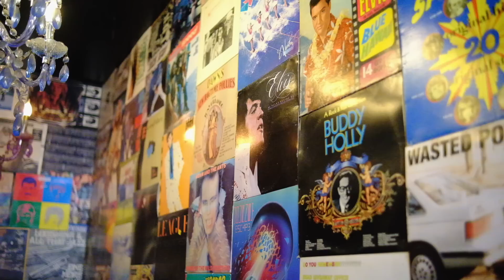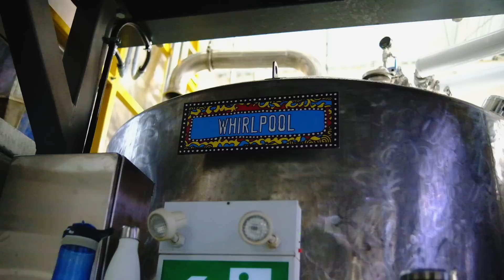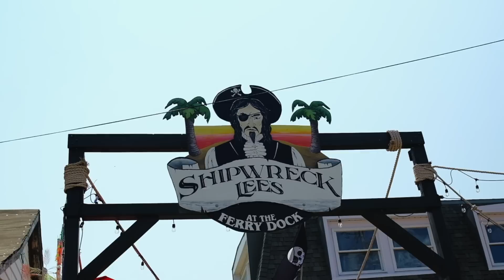VANLIFE in KANADA wird immer teurer | Camping Traumziel mit hohen Kosten (Van Life Kanada 2023)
Es geht mit unserem Van in die kanadische Karibik. Die Halbinsel im Lake Huron ist wirklich ein Traum von einem Fleckchen Erde. Da Kanada ein Traumziel für Camper und Vanlife ist, macht es sich allerdings leider auch bei den Kosten vor allem für Park-und Stellplätze bemerkbar. Wir hatten so viel Glück mit dem Wetter und nehmen euch mit auf die Ups & Downs unserer Van Reise.

Oder überall wo es Podcasts gibt.

Über uns
Moin wir sind Basti, Svenja & Pepper. Reisende unterwegs in ihrem Van rund um die Welt.

Wir leben und Reisen Vollzeit in unserem selbstausgebauten Van "Groot" durch die Welt. Dabei nehmen wir dich mit in den Reisealltag und zeigen dir wie man sich in neue Abenteuer wagt.

Wir freuen uns, euch auf unserer Reise dabei zu haben.

Kapitel:
00:00 Intro
00:20 Willkommen zu einer neuen Folge
01:05 Wir fahren mit dem Van den längsten Strand
01:55 Zwischenstopp Brauerei Flying Monkey
02:40 Private Tour in der Brauerei
05:02 Ab an den Strand
06:00 Sonnenuntergang am WASAGA Beach
08:02 Wir finden keinen Parkplatz - Was eine Misere 10$ die Stunde - WTF?!
11:15 Podcast Aufnahme mit @NeulandPioniere
12:09 Sandwich Lunch am Strand
13:27 Zwischenstopp bei einer Cider Mill
15:42 Sauerteig Brot Frühstück im Van
16:30 Ankunft am Campground
17:10 Bruce Peninsula National Park, Cypress Lake
17:30 Karibisches Meer am Lake Huron
22:00 Tobermory - Dead End. Hier geht's nicht weiter.
23:25 Fish & Chips wie in England - Welche sind besser?
24:01 Es geht hoch hinaus!
25:46 Outro - Wir sehen uns nächste Woche. ♥️